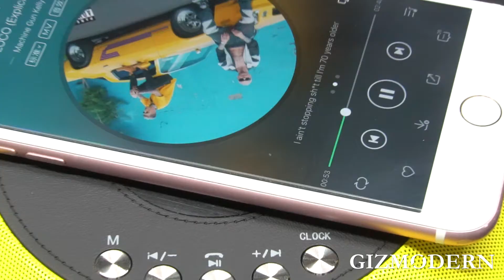4-in-1 Wireless Charging Pad That Hides Bluetooth Speaker, Radio & Clock